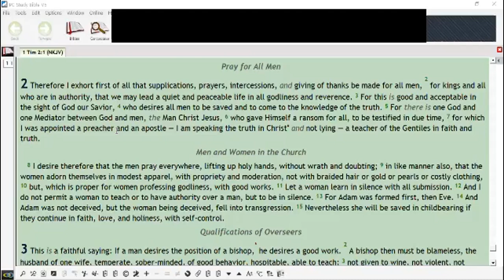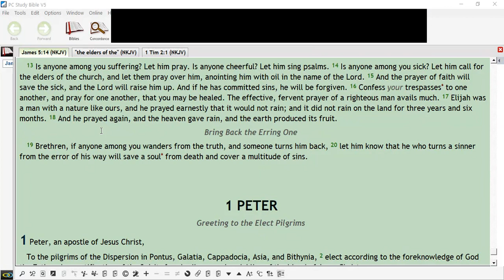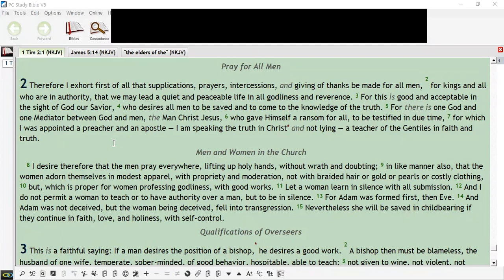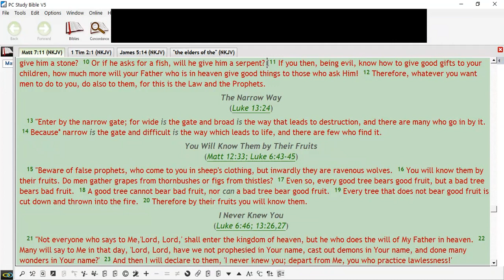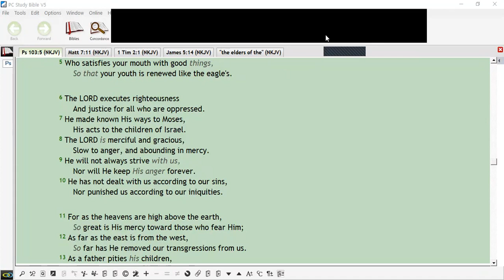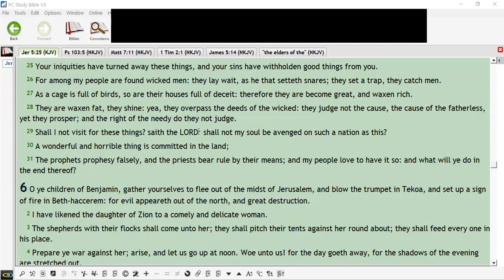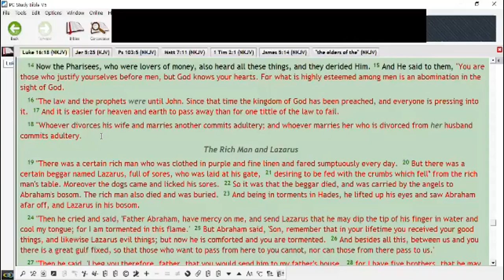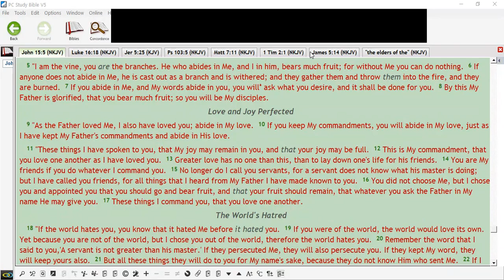FEMI ARIBISALA THE ESSENCE OF PRAYER